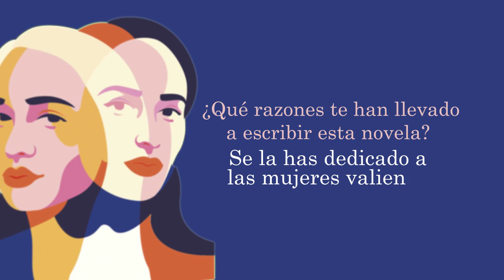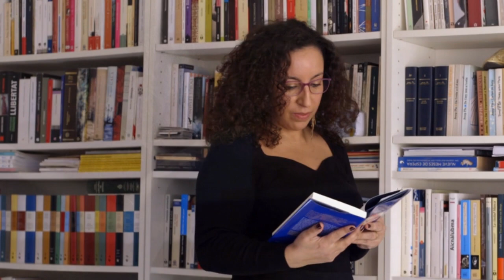Crea Lectura - “El lunes nos querrán” Najat El Hachmi | Ediciones Destino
Con motivo del lanzamiento del libro "El lunes nos querrán" Crea Lectura entrevista a Najat El Hachmi que nos detalla algunos aspectos de su libro.